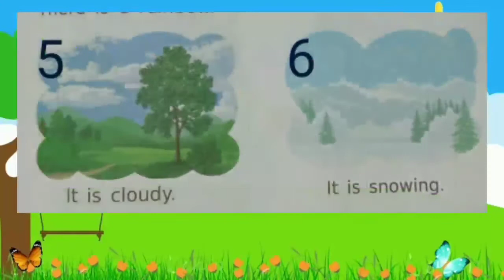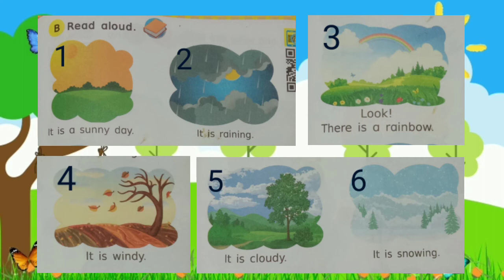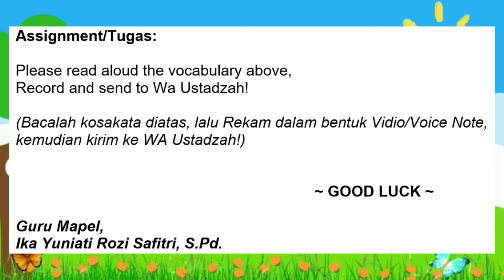Lesson 8 - It's a Nice Day || Bahasa Inggris Kelas 4 - Part 1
Lesson 8 - It's a Nice Day
Theme : Wearher (Cuaca)